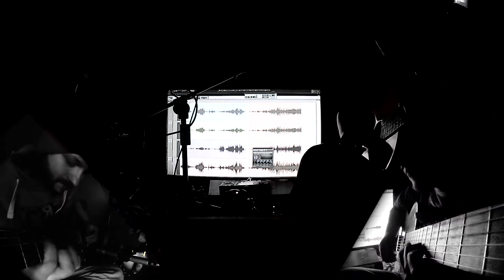Fast&Wet_BeyondTheTimeParty_001